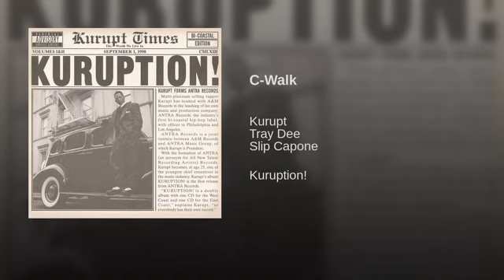Kurupt ft.Tray Dee & Slip Capone - C-Walk.7